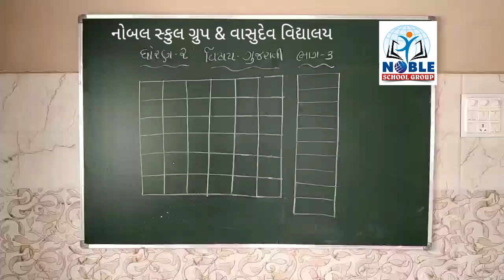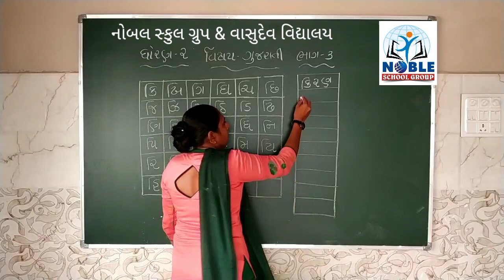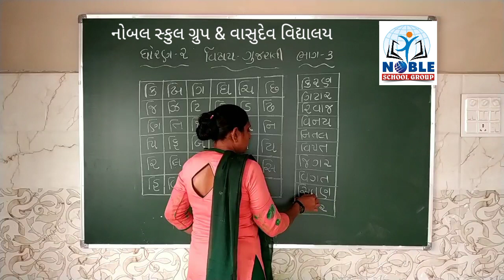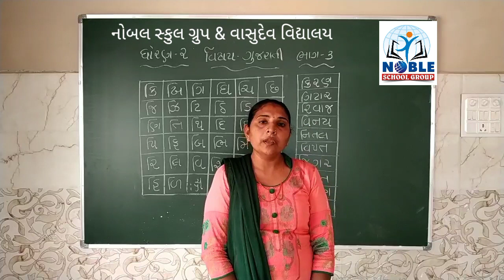Std - 2 Gujrati Lecture - 3 By Pushpa madam Mandir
Std - 2 Gujrati video Lecture